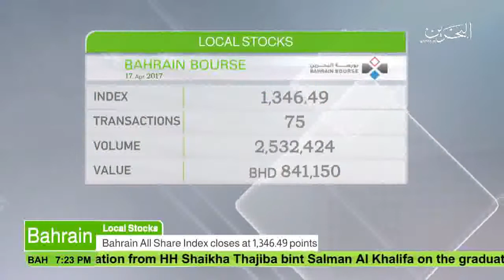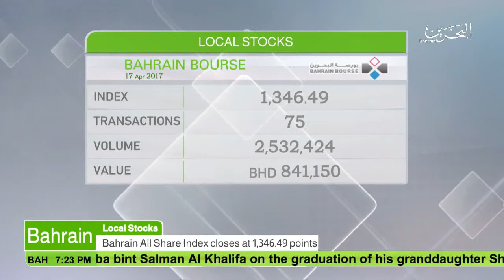البحرين : Bahrain English News Bulletins 16-04-2017